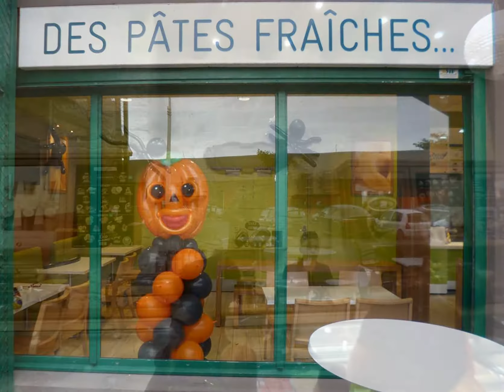HALLOWEEN DECO DE MAGASINS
Gabriel BUBBLE vous propose partout sur l'île de la Réunion ses décorations en ballons sur le thème de votre choix !